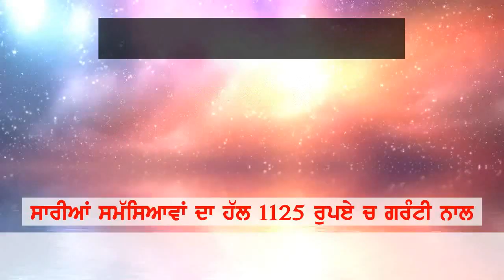videshi dharti te punjabi nojwan naal vapreya vada bhana